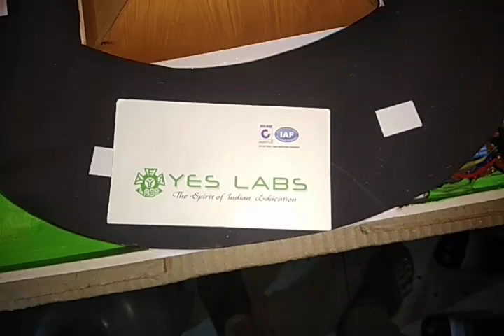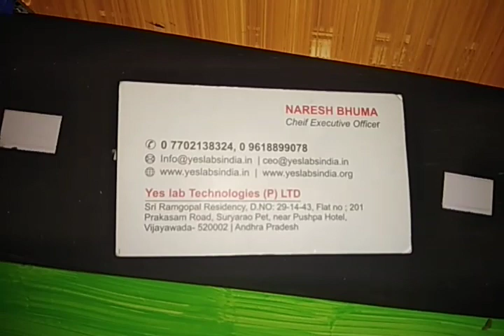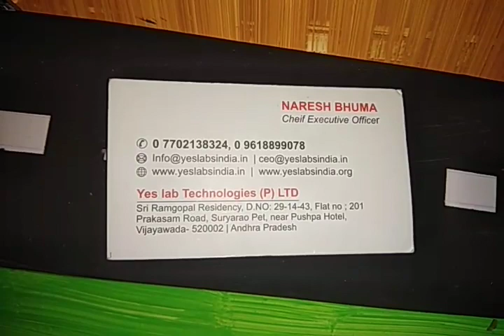SE 0071 road accident avoidance system at blind curves WORKING MODELS